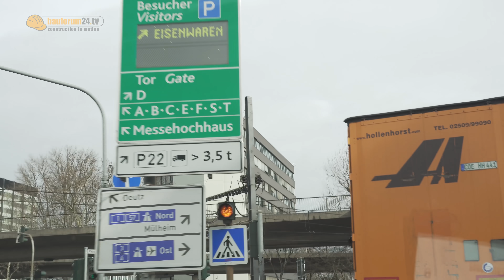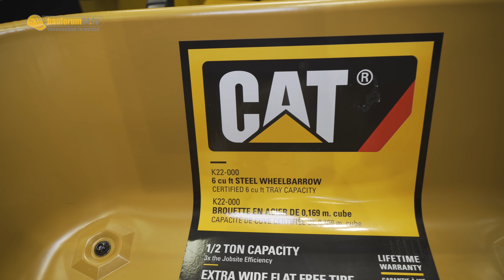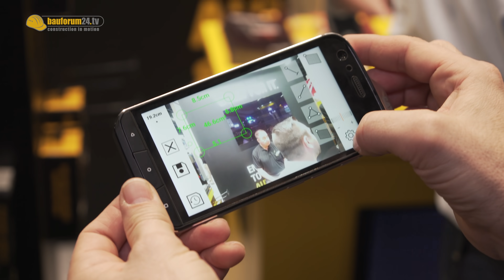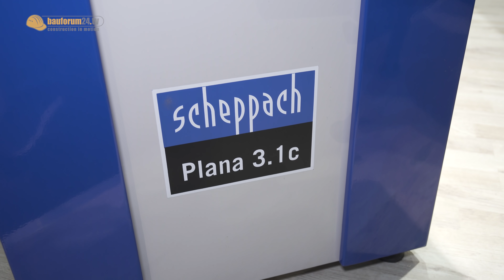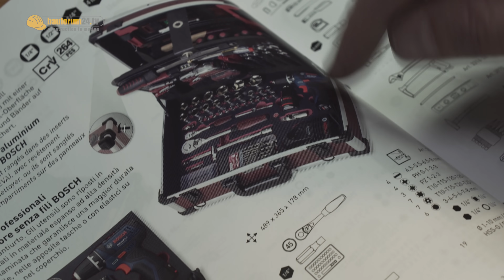250,-€ HANDSÄGEN & NEUE WERKZEUGE | EISENWARENMESSE RUNDGANG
Handsäge für 250€? Gibt es auf der Eisenwarenmesse Köln. Wir waren unter anderem bei Hazet, CAT, Heyco, Proxxon, Scheppach, Holzmann, Triton, Stabila, Wera Tools & Kraftwerk und schauen uns ein paar neue Werkzeuge & Werkstatt Themen an.
- Werkzeuge aus dem Video bei Amazon*
► Proxxon Akku Winkelschleifer
► HAZET Akku-Schlagschrauber
► HAZET 1400 Nm Druckluft Schlagschrauber
TOP 10 WERKZEUGE unserer Zuschauer auf Amazon!*
► DeWalt DW745 Tischkreissäge
► Bosch GTS 10 XC Tischkreissäge
► Scheppach HS105 Tischkreissäge
► Bosch GTS 10 J Tischkreissäge
► Makita 10,8V Bohrhammer SET
► Makita 18V Bohrhammer
► CrocLock Werkbank
► Würth Cuttermesser
► Stecknuss Adapter
► Bahco Winkel
► Starret Kombiwinkel
► Wera Toolcheck Mini-Knarrensatz
► Bevel Box

► Makita RT0700 Oberfräse
► Makita Akku Oberfräse
► Makita Clone 50,-€ Oberfräse
► Bosch Flexiclick 12V
► Bosch GSR 18V Akkuschrauber
► Makita 481 18V Akkuschrauber
► Wolfcraft Senkbohrer mit Tiefenstop
► Festool Senkbohrer mit Tiefenstop
► STANLEY Organizer

► Bosch 12V Akkuschrauber
► Bosch 12V Akkuschrauber (Kurz)
► Starret Kombiwinkel
► Bahco Kombiwinkel
► Würth Cuttermesser
► Pica Dry Tieflochmarker
► Bosch 12V Hobel
► Bosch 12V Kantenfräse
► Milwaukee 12V Kompressor
► Wera Tool Check Knarrensatz
► Bosch 18V LED Leuchte
► Festool Bohrsenker
► Wolfcraft Senkbohrer